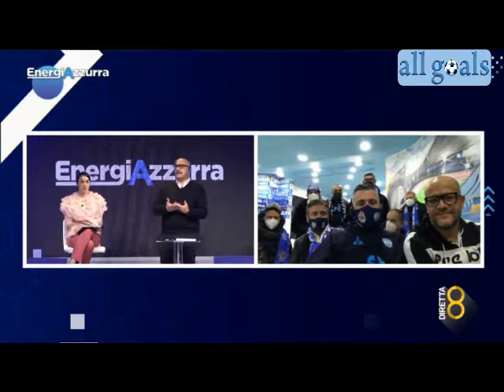Napoli-Sampdoria 1-0 9/1/22 pre-partita Energia Azzurra